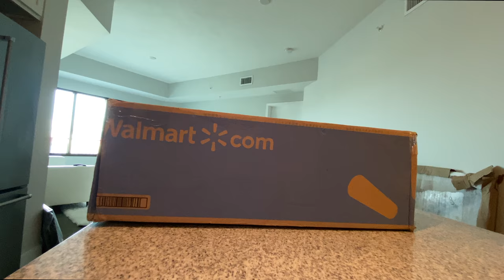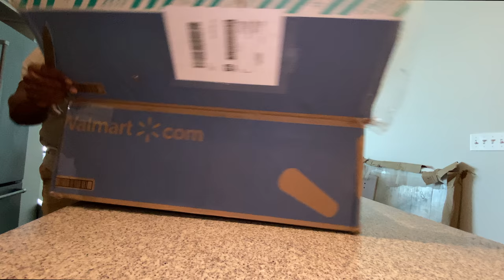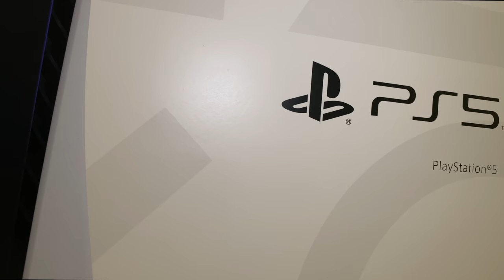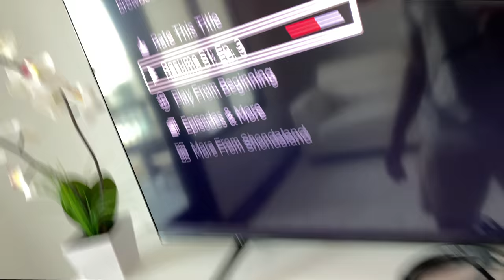I Bought a PS5 on eBay. Is it a Scam?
I bought a PS5 from a private seller on eBay, he said that he has never opened, but recently they have been a lot of complain about people scamming others off eBay, so today I will be unboxing and plug in a PS5 I bought off eBay to see if it was a scam or legit.